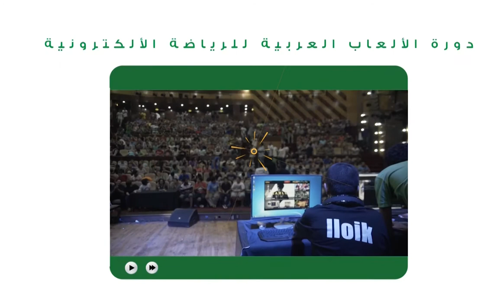Arab Esports Federation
The Arab eSports Federation formed in 2018 is an initiative towards a brighter future for Arab eSports, It’s our obligation to grow eSports by expanding player base, help countries form federations and hosting major tournaments, We will will always be working to raise awareness to eSports in colleges and schools, and let people pursue eSports as a career and not just a hobby.

يعتبر اتحاد الرياضات الإلكترونية العربي الذي تأسس في عام 2018 مبادرة نحو مستقبل أكثر إشراقا بالنسبة إلى الرياضات الإلكترونية العربية ، إنه من واجبنا تطوير الألعاب الإلكترونية من خلال توسيع قاعدة اللاعبين ، ومساعدة الدول على تشكيل الاتحادات واستضافة البطولات الكبرى ، وسنعمل دائماً على رفع مستوى الوعي بالرياضات الإلكترونية في الكليات والمدارس ، والسماح للأشخاص بمتابعة الرياضة إلكترونية كمهنة وليس مجرد هواية.